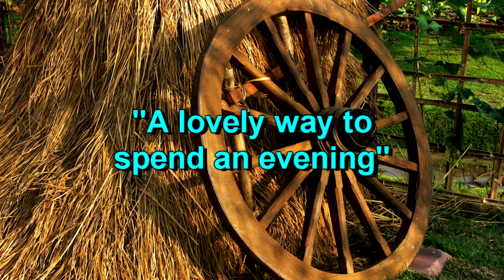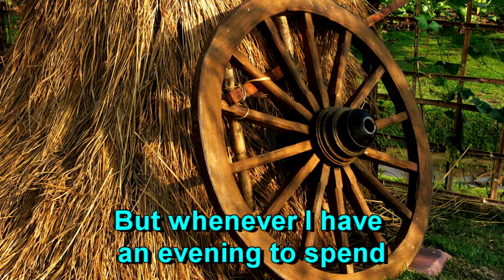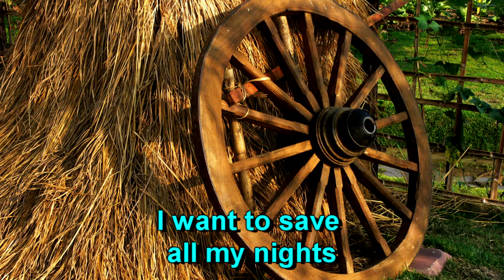A lovely way to spend an evening - covered by Otto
"A Lovely Way to Spend an Evening" is a popular song with music by Jimmy McHugh and lyrics by Harold Adamson, published in 1943.The song is considered a pop standard because it has been recorded by many artists. (wikipedia)